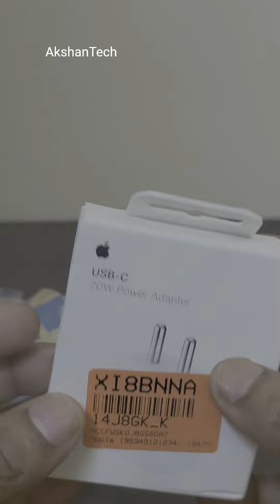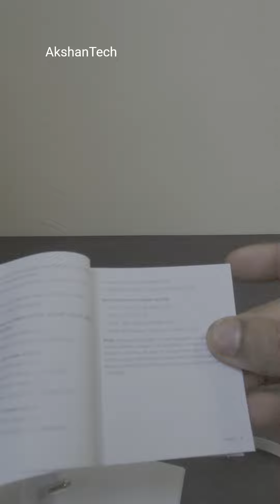ആപ്പിൾ ഫോണിൻ്റെ ചാർജർ ഏതാണ് original